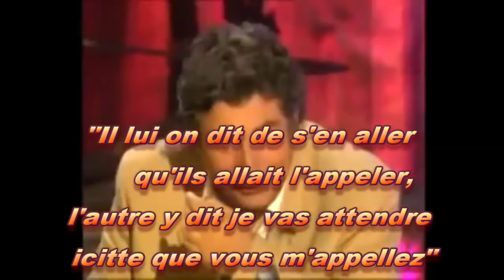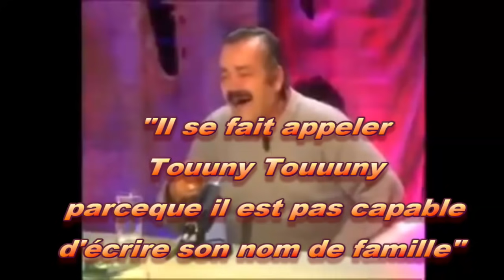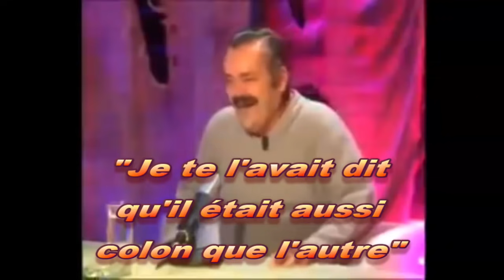Le Burbee Show épisode 2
Le Burbee recoit aujourd'hui un invité spécial! Touuny Touuny, Maitre avocat des intèrnette spéssialiçe des doua de la chatte des doua é LÏbÀrtÉR